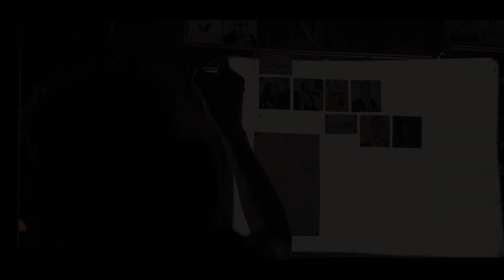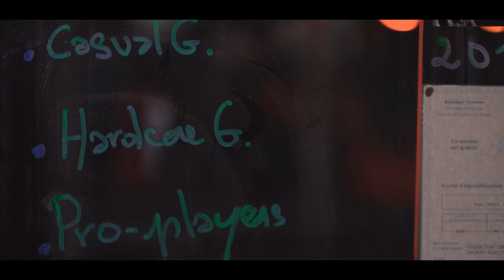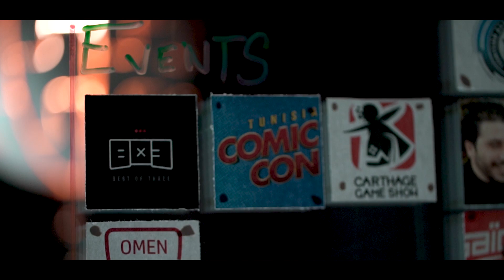Gaming VS Esports in Tunisia : A war story